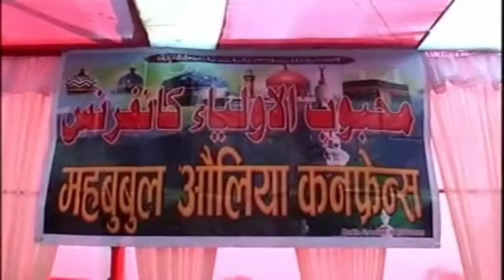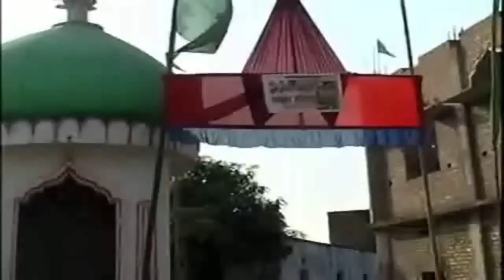JULOOS OF KHANQUAH E ZEYAIYA |KEZU | ZEYA SARKAR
FAIZAN E ZEYA

MAHBUBUL AULIYA CONFERENCE

JASHN E EGARAHWI SHAREEF
KE MOKE SE KHANQUAH E
ZEYAIYA MEIN JULOOS

🎶 MANQABAT_UNPE LAKHO KARORO DARUDO SALAAM
📽️VIDEO MIXING- NAHID ZEYA
🎥VIDEO QAUWALITY- 1080P FULL HD
🎵AUDIO QAUWALITY- FULL HD SOUND
📷 PHOTO GRAFER NAHID ZEYA
📔 ADDRESS- AZAD CHOWK
SHITALPATTI ROAD ISLAMPUR
TOLA DHAKA EAST CHAMPARAN
NEAR EIDGAH

📺 UPLOADED BY- KHANQUAH E
      ZEYAIYA UPDATE

THIS CHANNEL HANDLED BY {@NAHID_ZEYA}.

TITLE-UNPE LAKHO KARORO DARUDO SALAAM
LABEL. KHANQUAH E ZEYAIYA UPDATE

PRESS THE 🔔BELL ICON SET ALL

                                AND

NAHID_ZEYA

M0RE🎦VIDE0

QAUWWALI- RINGTONE. MORE PIYA

ARS PE BHI TAJKERA HAI

CHHOTE BADE SARKAR HO MERE

MAA KI AZMAT SCENE- AE MERI MAA BATA